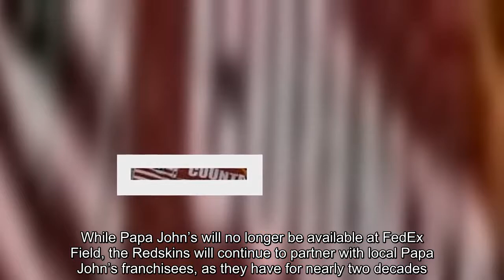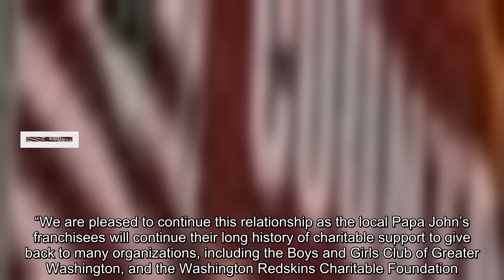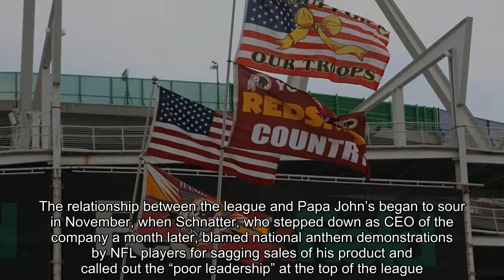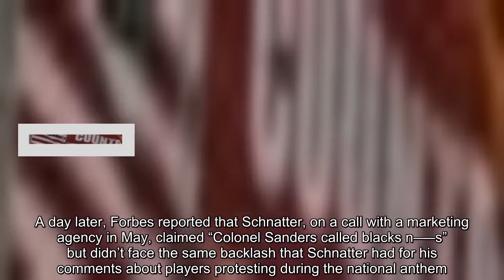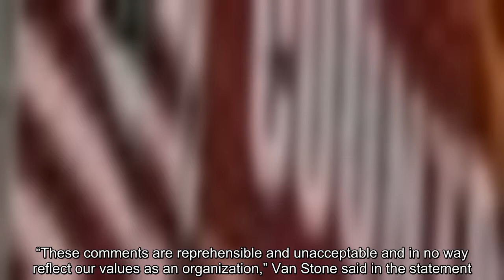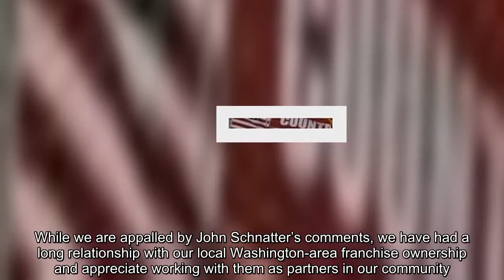Papa John’s is out at FedEx Field, but Redskins will continue partnership with local franchisees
redskins, papa john's, nfl, john schnatter, pizza, paisanos, fedex field, seahawks, nationals, sponsor, n-word
(Ray K. Saunders/The Washington Post)  The Redskins introduced Paisano’s as the team’s new official pizza sponsor during Wednesday’s “Taste of FedEx Field” event. The local chain, which will have five concession locations at the stadium, replaced Papa John’s as part of a deal that was signed before Papa John’s founder John Schnatter admitted this month that he used the n-word on a conference call and subsequently resigned as chairman of the board of the Louisville-based company. While Papa John’s will no longer be available at FedEx Field, the Redskins will continue to partner with local Papa John’s franchisees, as they have for nearly two decades. In recent years, participating area Papa John’s have offered promotional deals, including 50 percent off large pizzas and free topping for touchdowns, the day after Redskins wins. Details of a potential promotion for the 2018 season have not been announced. [Redskins take new steps to upgrade FedEx Field experience — and limit visiting fans] “We have had an 18-year relationship with the local DMV area Papa John’s franchisees and know them personally as a diverse group of small business owners, who are committed to bettering their communities,” Redskins spokesman Tony Wyllie said in a statement provided to The Post. “We are pleased to continue this relationship as the local Papa John’s franchisees will continue their long history of charitable support to give back to many organizations, including the Boys and Girls Club of Greater Washington, and the Washington Redskins Charitable Foundation.” In February, the NFL and Papa John’s mutually agreed to end a sponsorship agreement that began when Papa John’s became the official pizza of the league in 2010. The relationship between the league and Papa John’s began to sour in November, when Schnatter, who stepped down as CEO of the company a month later, blamed national anthem demonstrations by NFL players for sagging sales of his product and called out the “poor leadership” at the top of the league. Pizza Hut has since been named the official pizza of the NFL. Earlier this week, the Seahawks, who had been looking for a Papa John’s replacement since last March, announced Pizza Hut as their official pizza sponsor, but individual teams retain the right to form local partnerships with other pizza chains. [Louisville football addresses Papa John’s controversy] Paisano’s, which will offer cheese and pepperoni pizza, Greek salad and wings at its FedEx Field locations, announced it was the new official pizza of the Redskins in a press release on July 10. A day later, Forbes reported that Schnatter, on a call with a marketing agency in May, claimed “Colonel Sanders called blacks n—–s” but didn’t face the same backlash that Schnatter had for his comments about players protesting during the national anthem. Schnatter acknowledged Forbes’ report was accurate, apologized and resigned as Papa John’s chairman of the board after his comments were published, and the controver